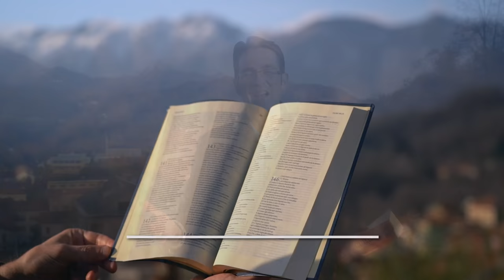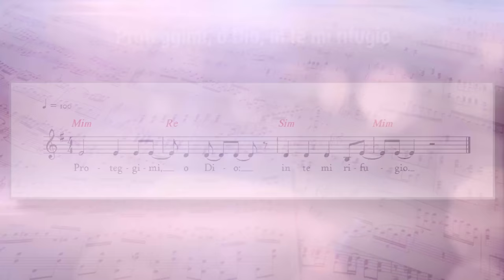Vangelo del giorno - Lc 19,45-48 - Voglio avere una casa di preghiera - Koinonia Giovanni Battista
Venerdì 19 novembre 2021 - Lc 19,45-48 - Voglio avere una casa di preghiera
⏱ CAPITOLI DEL VIDEO ⏱️
00:00 | Introduzione
00:28 | Lettura della Parola del giorno
01:04 | Commento alla Parola di p. Luca Arzenton
06:48 | Slogan del giorno
07:55 | Preghiera
09:10 | Immagine preparata da KBiella della Parola del giorno
09:18 | Video demo del Salmo 15 (16) - Proteggimi, o Dio, in te mi rifugio - di Shout! Koinonia